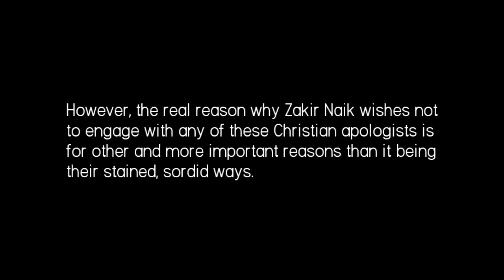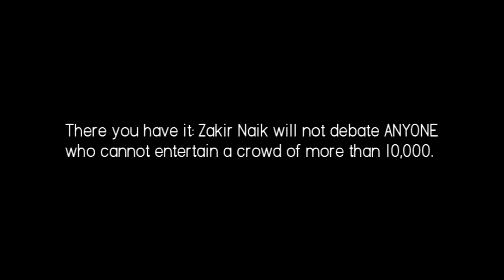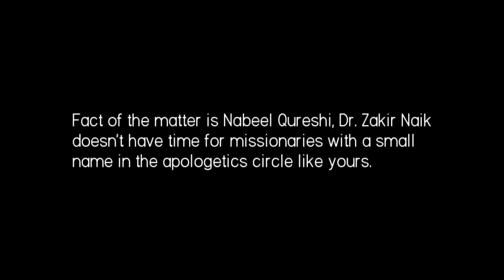Why Zakir Naik Refuses to Debate Ex-Ahmadi Nabeel Qureshi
These are the list of candidates who have/want to debate Zakir Naik:

Nabeel Qureshi
David Wood
Sam Shamoun
Jay Smith
James Whites

Is Nabeel Qureshi being serious? Hahahhaa!